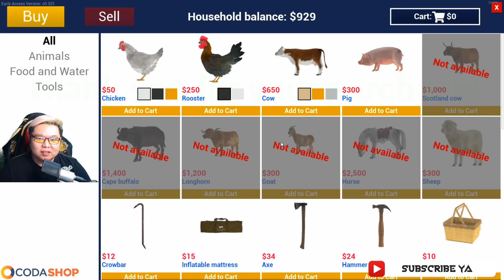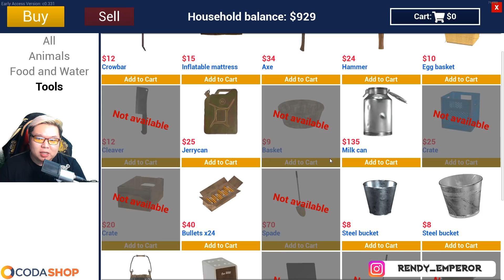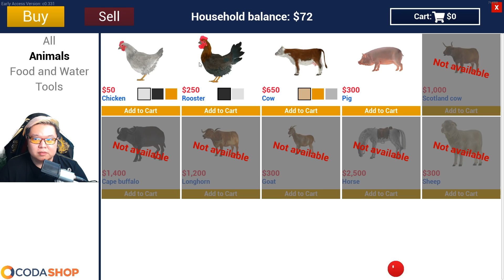BEGINI KALO HOMPIMPA MAU MAKAN AYAM!!!!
KALIAN MAU ISI UC PUBG MOBILE?? CASH VALORANT KE CODA SHOP AJA CLICK LINK INI Di jamin AMAN CEPAT DAN TERPERCAYA!!!